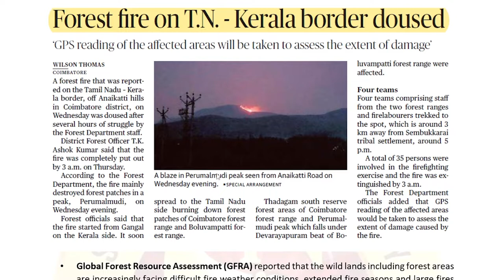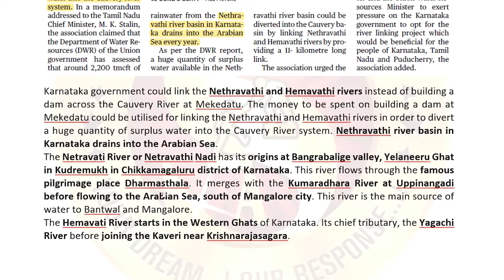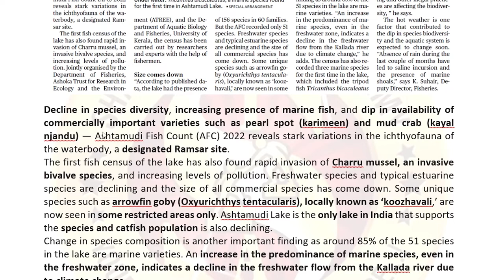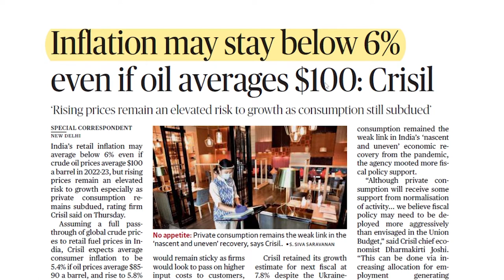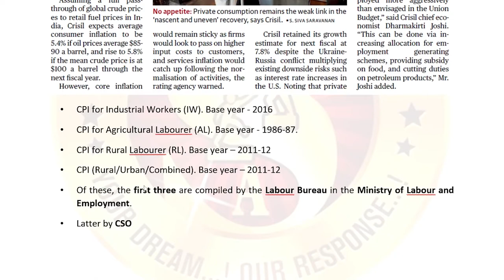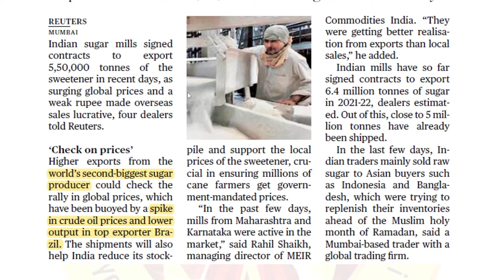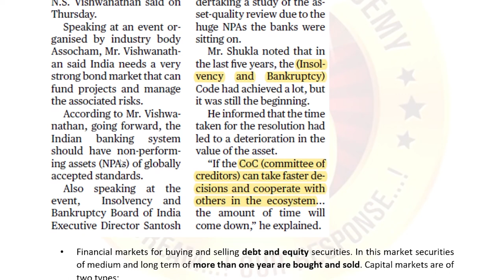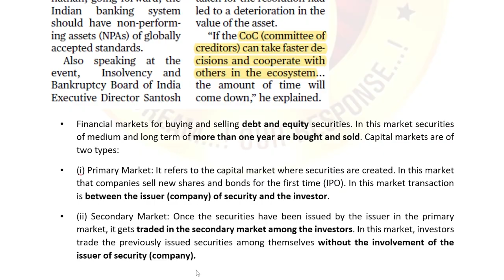The Hindu Headlines - 11.03.2022 I TNPSC | UPSC I Tamil I Shanmugam IAS Academy